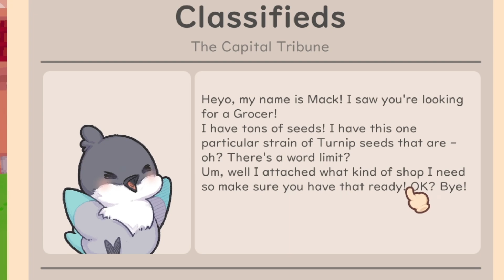Buffpup rocks up to the island | Snacko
Today in Snacko we discover that sprites can talk and...eat...chairs.. ALSO, THE BEST CHARACTER SHOWS UP! We also get read for more islanders as well as a LORE DUMP!

Set out for a new life away from the city to rebuild a town from scratch. Decorate, collect, produce, and befriend in this cat-ivating life sim!